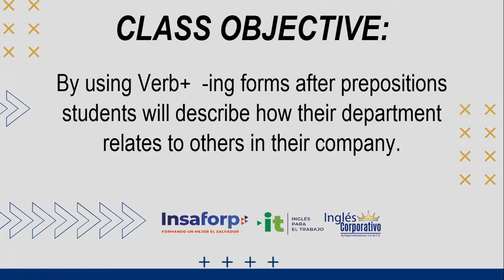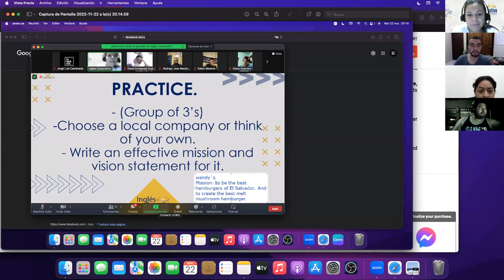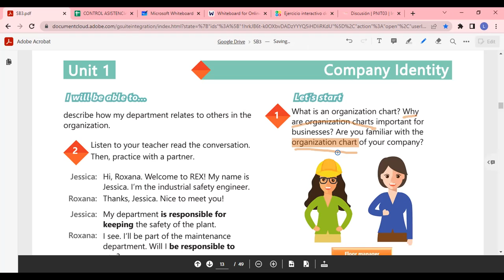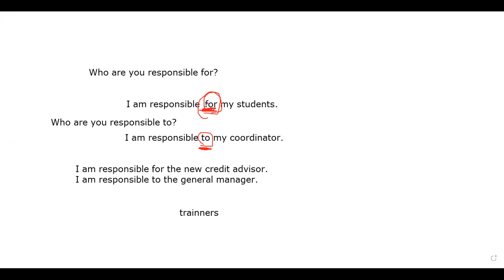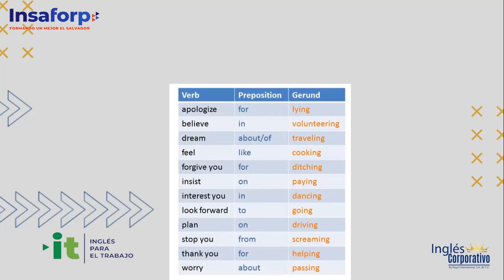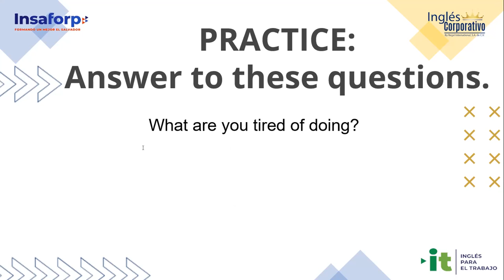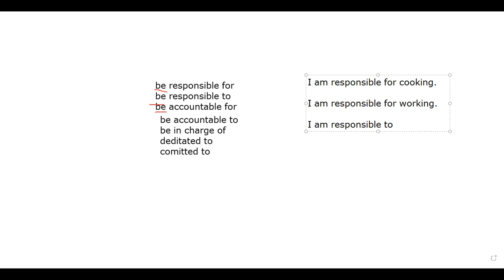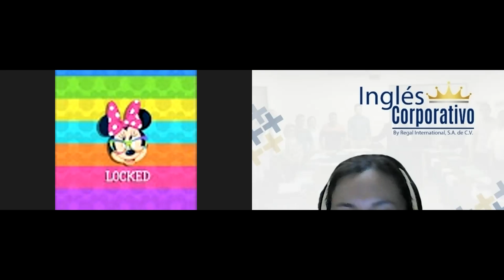Inglés Corporativo-22/11/2022-How to use -ing forms after prepositions